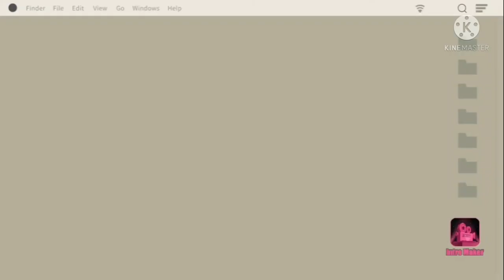most common yogashan done incorrectly